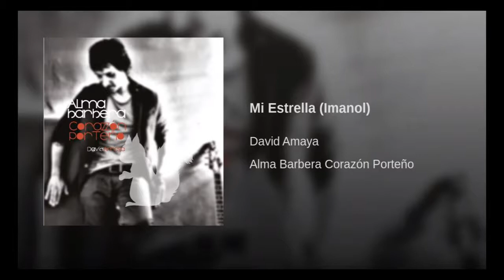Mi Estrella - David Amaya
Producer: David Amaya
String arranger: Pablo Hopenhayn
Performer: David Amaya/Pablo Hopenhayn
Composer: David Amaya

Esession Strings is an online string recording service.
We provide you with the highest quality string production - whether it be for your album, advertisement, film score, video game, loop collection or sound library.

By using a team of world class string players who record remotely from their own studios, we are able to provide you with a cost-effective alternative to bringing in a string quartet or full orchestra into your recording studio.